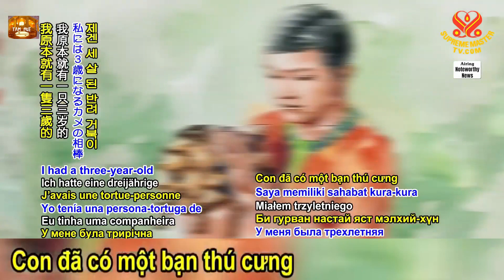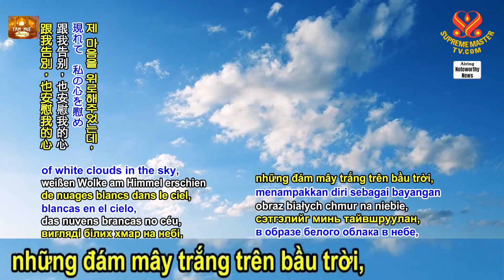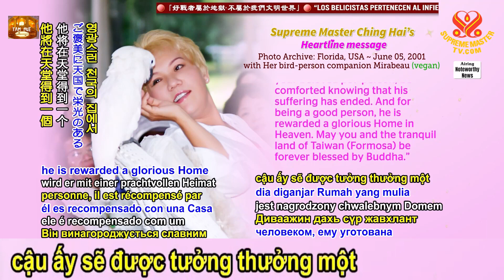Yu Ting, chú Rùa & sự nhắc nhở về Tình thương của Thượng Đế